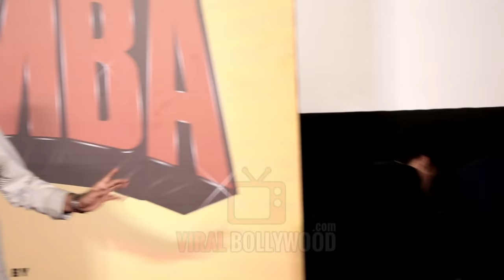UNCUT - Simmba Official Trailer Launch | Ranveer Singh, Sara Ali Khan, Sonu Sood | Rohit Shetty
Watch UNCUT - Simmba Official Trailer Launch | Ranveer Singh, Sara Ali Khan, Sonu Sood | Rohit Shetty